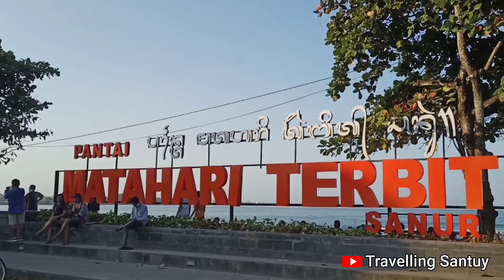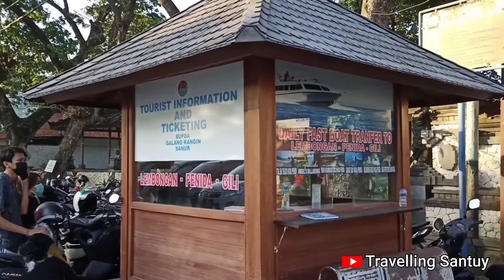Pantai Sanur - Bali | Pantai Matahari Terbit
Pantai Sanur merupakan obyek wisata yang sudah lama dikunjungi wisatawan sejak dulu. Pantai ini menawarkan keindahan sunrise Nya.

Pantai yang menjadi dermaga wisatawan yang ingin berkunjung ke Nusa Penida ini menjadi pantai langganan yang lumayan rame dari pagi hingga sore hari.

Ikuti terus perjalanan Travelling Santuy dengan destinasi wisata terbaik lainnya, dan jangan lupa untuk dukung kami agar lebih baik lagi.

Terima kasih.